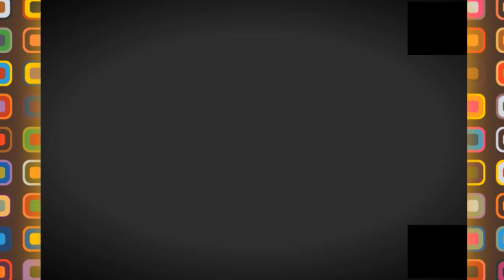💪تعرفوا على إقامة جديدة في برج بو عريريج 💪RESIDENCY IN BBA NEW 👍